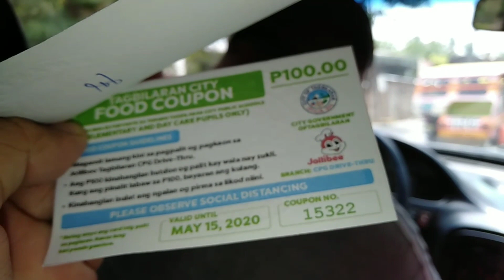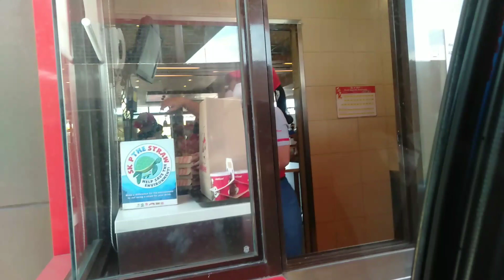UNANG LABAS NI HAROLD SINCE ECQ/ MAY PA JOLLIBEE SI MAYOR BABA YAP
It was a miracle for us- parents of a special need(autistic) child - to have sudden changes on his routine without argument.

Ever since the pandemic occured we thought it would not be easy to convince him to stay at home, but what we thought was wrong, because to our shock, he obeyed.
the reason why we got surprised because he would argue with us about wanting to go  outside and this wanting to go outside became a routine of his throughout his life.